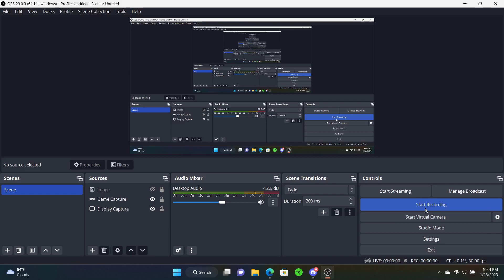FUN RUN 3 TARGET 🎯 THE OPP PART /4/ @Dirtybitgames MORE HISTORIC MOMENTS IN FUN RUN 3 AMEN GODBLES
MY INSTGRAM @Dirtybitgames funrun3 funrun Fun Run 3 - Multiplayer Games - Topic